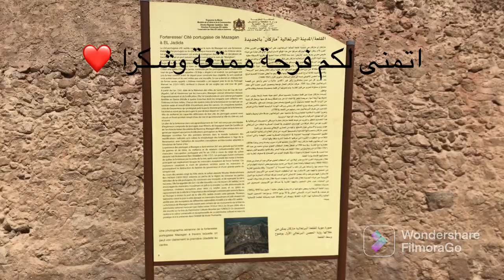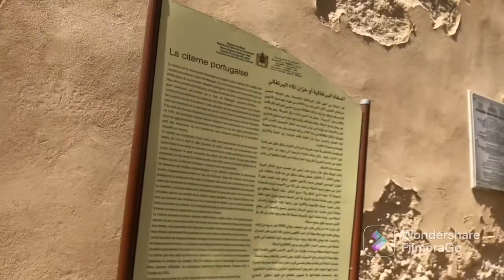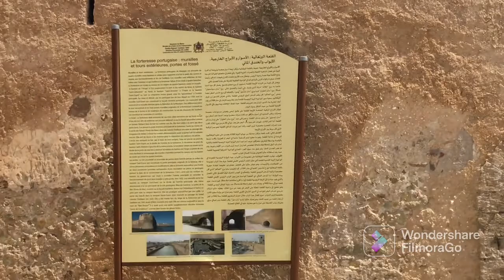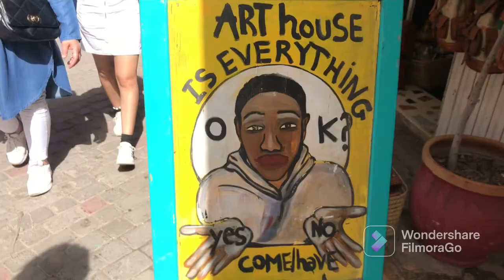دوزنا يوم رائع وممتع في اسوار الحي البرتغالي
جولة ممتعة في الحي البرتغالي بمدينة الجديدة واسوارها التاريخية

touria channel